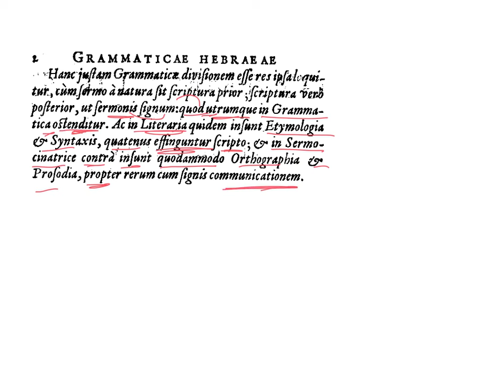LatinPerDiem Latin Lessons: Franciscus Junius Grammaticae Hebraeae Liber, 4